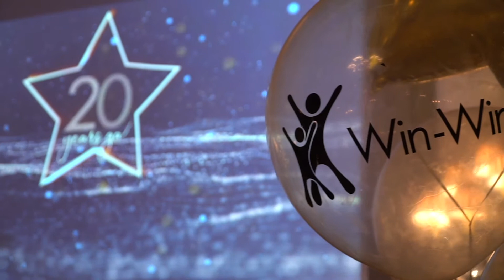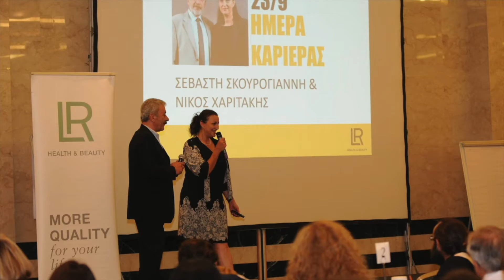Gala 21 Years Win-Win - Hotel Grande Bretagne | Awards Σκουρογιάννη & Χαριτάκης, LR OL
► Για την αγαστή συνεργασία/ Σεβαστή Σκουρογιάννη & Νίκος Χαριτάκης, OL/

"Κανείς δεν ξέρει
ποιος μπορεί να αδιαφορήσει,
και ποιος άμεσα θα θέλει
στην LR να επιχειρήσει.

Στο επόμενο ζευγάρι
έγινε μεγάλος ζάλος,
το όνομα το είχε άλλος
και άλλος τελικά τη χάρη."

Με αυτούς τους στίχους, ο κεντρικός παρουσιαστής του Gala Θεόδωρος Δεληνικόλας, φωτογράφισε τους τιμώμενους Σεβαστή Σκουρογιάννη & Νίκο Χαριτάκη, κατά την διάρκεια του Gala που έλαβε χώρα στις 15 Δεκεμβρίου 2018 στο Royal Hall του μεγαλοπρεπούς και ιστορικού ξενοδοχείου Μεγάλη Βρεταννία στο κέντρο της Αθήνας, για τον εορτασμό των 20+1 χρόνων Win-Win.

Μια βραδιά αφιερωμένη στους συνεργάτες - ανθρώπους - συνοδοιπόρους στην LR, σε μια αίθουσα πλημμυρισμένη από συναισθήματα αγάπης, ευγνωμοσύνης, εκτίμησης και αναγνώρισης βραβεύτηκαν παλαιά και νεότερα στελέχη, αλλά και συνεργάτες με ιδιαίτερο ρόλο μέσα σε αυτό που λέμε “Win-Win”. Τα δυο - τρία αλληγορικά στιχάκια που φωτογράφιζαν την επόμενη βράβευση και το σχετικό βίντεο που ακολουθούσε, προετοίμαζαν για μια διάχυτη συγκίνηση που ήταν δύσκολο κάποιες φορές να συγκρατηθεί. Αυτό που επίσης διαφαίνονταν, ήταν το πόσο καταλυτική για την ζωή τόσων ανθρώπων ήταν η συνεργασία αυτή · που σήμερα πια αναγνωρίζουν όλοι ως “Win-Win” και οι παρακαταθήκες που έχουν πλέον δημιουργηθεί για τους νέους συνεργάτες.

Μια εκδήλωση που θα μείνει χαραγμένη για πάντα στην μνήμη τιμωμένων και τιμητών και που προοιωνίζει την δύναμη της συνεργασίας με σεβασμό στον άνθρωπό πάνω από όλα.